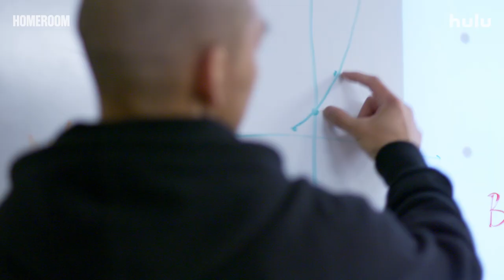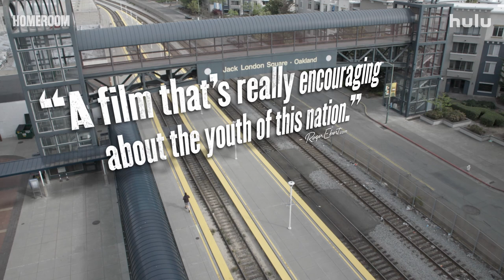Homeroom - Trailer (Official) | Hulu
Do not discount the voices of young people. HomeroomOnHulu, directed by Pete Nicks and produced by Ryan Coogler, premieres August 12.

Oakland High School’s class of 2020 confronts an unprecedented year, as anxiety over test scores and college applications gives way to the uncertainty of a rapidly developing pandemic and growing demands for systemic change. Stream Homeroom starting August 12 only on Hulu.